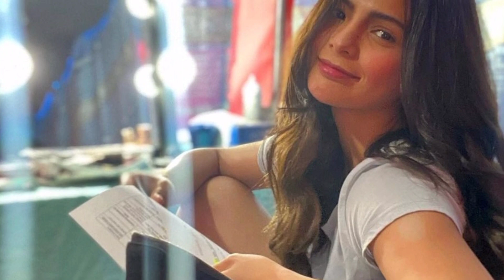CONFIRMED: SUNSHINE DIZON CERTIFIED KAPAMILYA NA I SPARTANS PRODUCTION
Vlog title: CONFIRMED: SUNSHINE DIZON CERTIFIED KAPAMILYA NA

Ang video na ito ay tungkol sa mga trending post tungkol sa paglipat ni Sunshine Dizon mula sa Kapuso Network papunta sa Kapamilya Network. Kung nais mong malaman ang tungkol sa trending na ito. Kailangan mo itong mapanood.